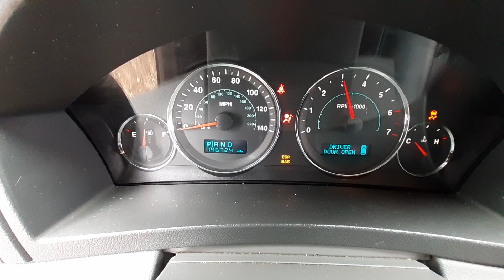V0313B 2009 Jeep Grand Cherokee